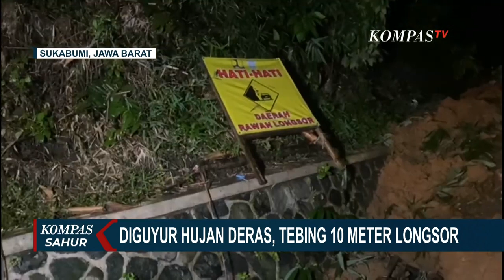Imbas Tebing Longsor, Akses Jalan Raya Nasional Sukabumi Bogor Tak Bisa Dilalui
SUKABUMI, KOMPAS.TV - Tebing setinggi 10 meter longsor dan menutup badan Jalan Raya Nasional Sukabumi-Bogor, akibatnya arus lalu lintas dialihkan ke jalur alternatif.

Akibat diguyur hujan deras, tebing setinggi 10 meter di Kecamatan Parungkuda, Kebupaten Sukabumi, Jawa Barat longsor.

Material longsor menutup badan Jalan Raya Nasional Sukabumi-Bogor, jalan tidak bisa dilalui baik oleh kendaraan roda dua maupun roda empat.

Pembersihan material longsor dilakukan secara manual, dibantu satu unit alat berat dari Kementerian PUPR.